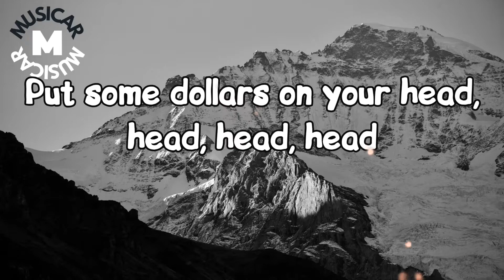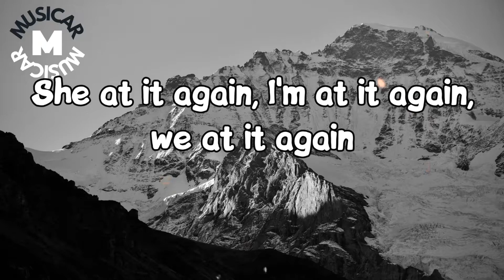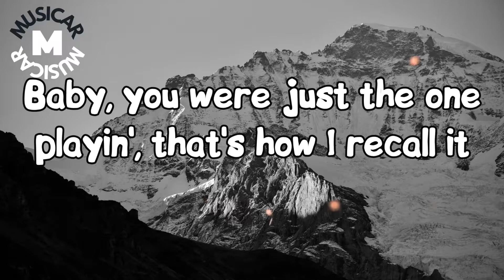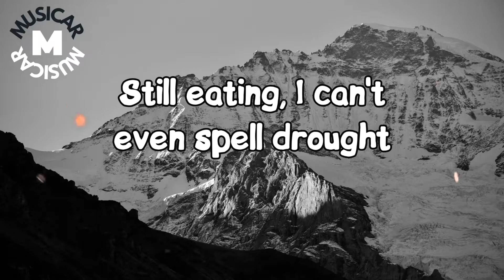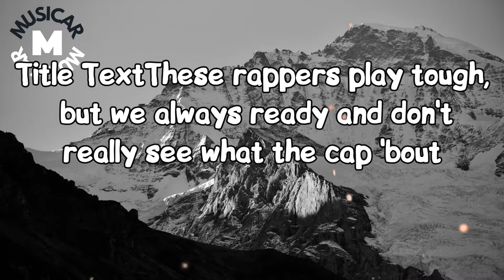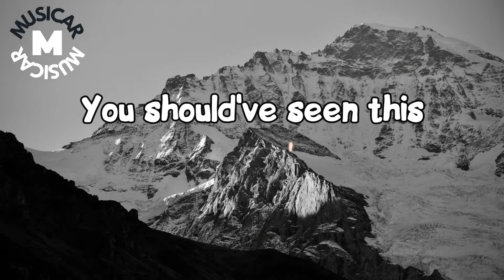Lil Tecca - REPEAT IT (Lyrics) ft. Gunna - by Olegator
🎤 Lyrics: Lil Tecca - REPEAT IT ft. Gunna🎤

[Pre-Chorus: Lil Tecca]
I get her go, I do not think about it
I don't go with the hype style, yeah (Yeah, We love you, Tecca)
Everything that we talked 'bout still left unresolved (Unresolved)
Baby, you were just the one playin', that's how I recall it (Recall)

[Verse 1: Lil Tecca]
Ride in the Benz, drop the top, and now my hair in the wind, yeah (Woah)
No FaceTime, that might come with a case
Said she mine for tonight, it's okay

[Pre-Chorus: Lil Tecca]
I don't go with the hype style, yeah

[Chorus: Lil Tecca & Gunna]
Then I repeat it (Repeat it)

Still eating, I can't even spell drought (Spell drought)
It's been a long time, I swear to God, I can remember we sleep in the trap house (I can remember we sleep in the trap house)
We shop in New York, we shop in Miami, in Vegas we gamble and cash out (Cash out)
These rappers play tough, but we always ready and don't really see what the cap 'bout (Don't really see what the cap 'bout)
Put some money on your head, head, head, head, I feel heartless (I feel heartless)
Baguettes in the Rolex on a snow bitch, oh my God (Oh my God)
Tell promoters send the check and the jet, yeah, I don't bargain (I don't bargain)